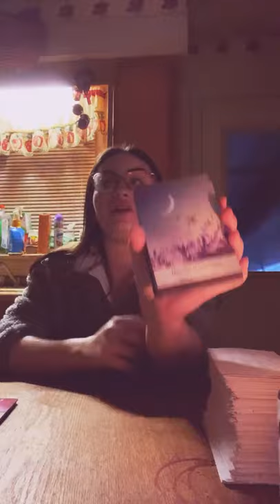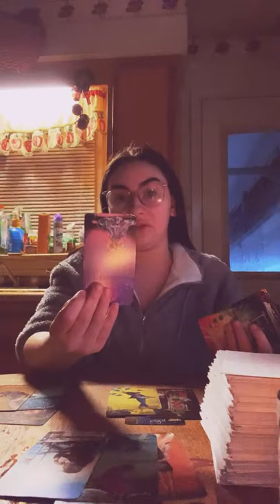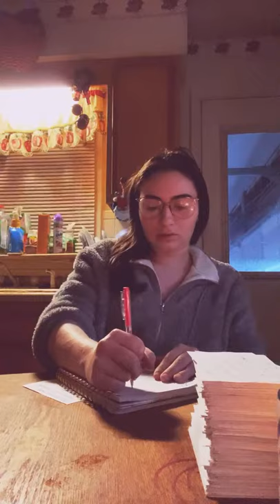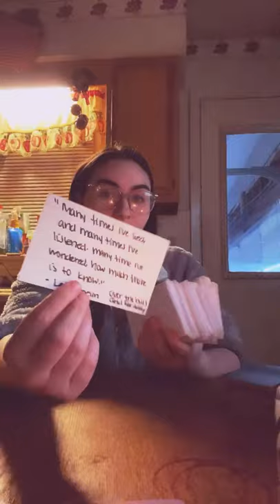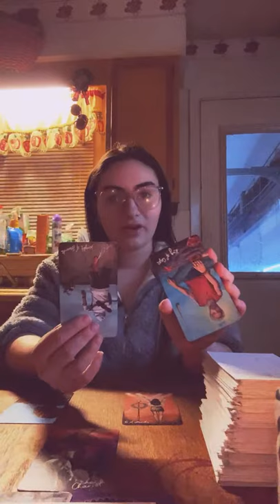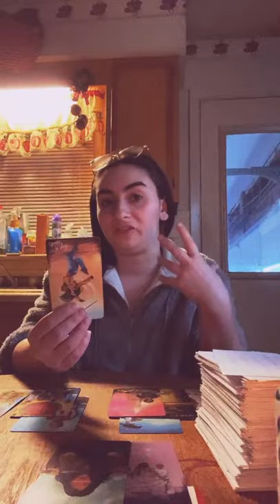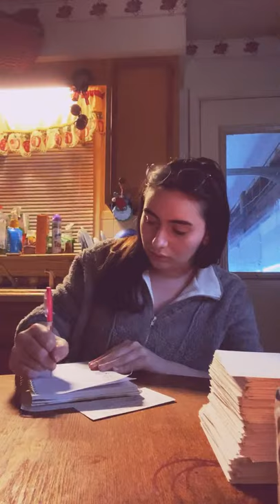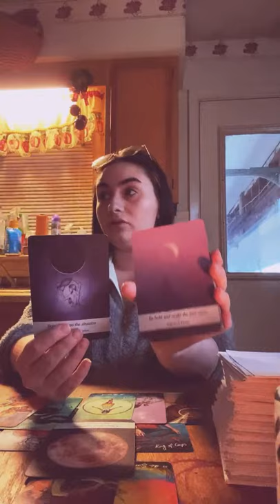Who’s coming towards you?| End of December | All Signs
Aries ♈️ 1:30 “Worst in me”
Leo ♌️ 7:45 “Redbone”
Sagittarius ♐️  14:15 “Still feel”
Cancer ♋️  21:55 “Sweet dreams”
Scorpio ♏️  28:35 “First time”
Pisces ♓️  35:05 “Imagine”
Taurus ♉️  41:05 “Over the hills and far away”
Virgo ♍️  47:20 “Stick wit you”
Capricorn ♑️  54:50 “When you were young”
Gemini ♊️ 1:02:05 “Bed of roses”
Libra ♎️  1:08:40 “Good form”
Aquarius ♒️  1:15:04 “Dreams”

I appreciate all the love you guys give me.  I really enjoy giving you guys readings every week. You’re the reason why I still do them. I love each and every one of you who have supported me in any way possible. You guys rock.

This is a general reading and it may not resonate with everyone. Be sure to watch for your sun, moon, rising, or Venus. Any other placement would work as well that you resonate with.  I like to hear back from you guys. ♥️

☀️ Sagittarius ♐️
🌙 Aquarius ♒️
⬆️ Taurus ♉️
Venus Scorpio ♏️

It would be much appreciated 🥰💕